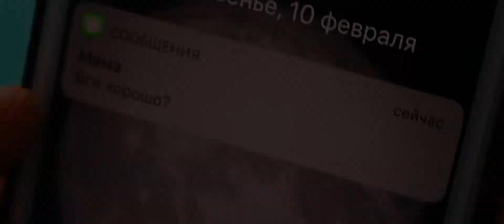Играй достойно. Радуй маму. FanMade.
Видео, сделанное нашим клиентом и поклонником лучшей игры с мячом Эльсафом Иткиновым.